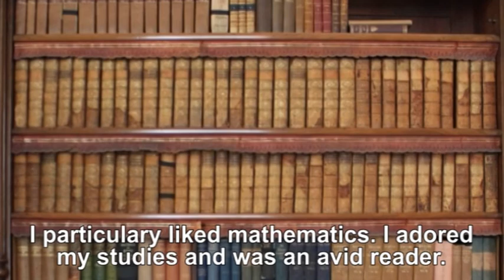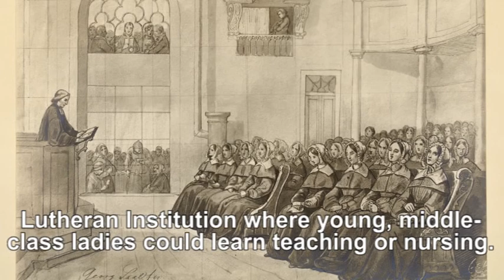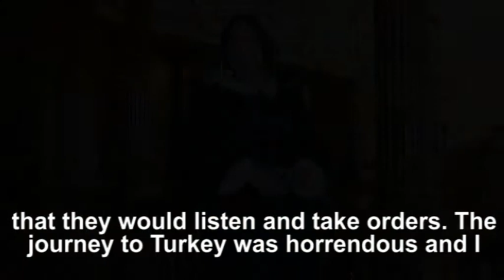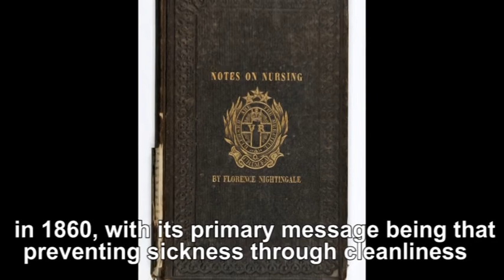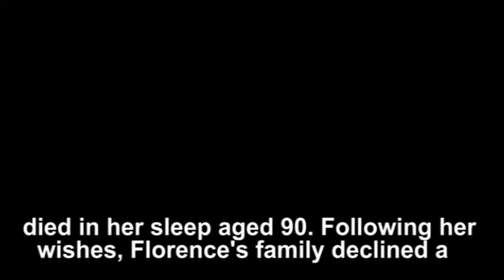In The Footsteps Of Florence Nightingale (Subtitled)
In 2020 we celebrate Florence Nightingales 200th birthday. Find out all about her incredible life in this short film. Come and visit us at the Florence Nightingale Museum London to learn more about the Lady with the Lamp.

Credits:
Florence Nightingale: Emma Hixson
Intro: Dr Ranj
Producer: Martin Parsons
With thanks to the Florence Nightingale Museum